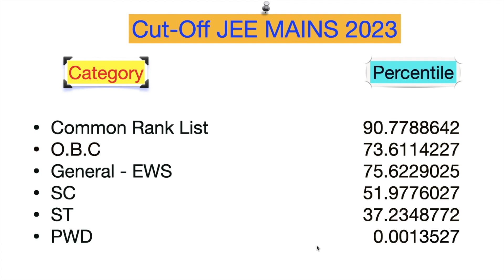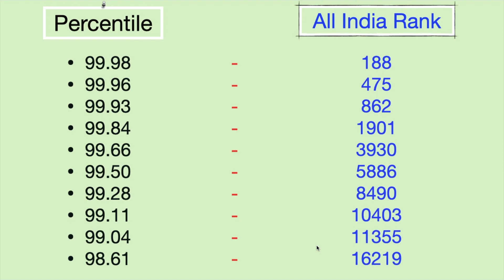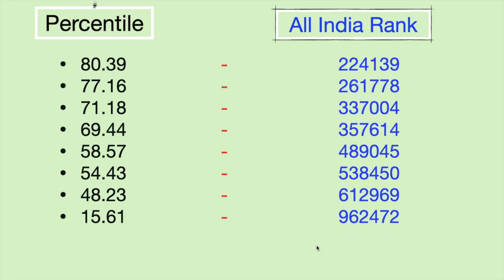JEE MAINS 2023 - Percentile Vs Rank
This video shows the Percentile Vs AIR of JEE MAINS 2023.